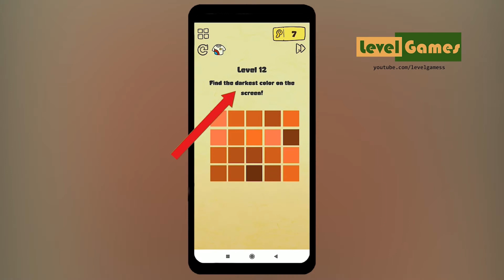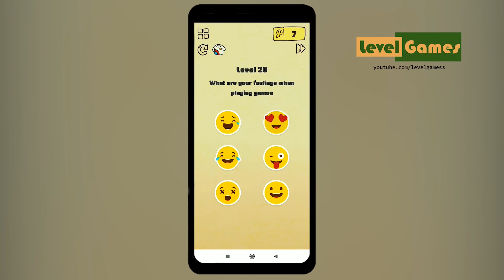Brain Crazy IQ Challenge Puzzle [ Level 1-25 ] Gameplay Solution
Brain Crazy: IQ Challenge Puzzle Level 1-25 android gameplay solution.

* Let me know If any video in this channel shows too much ads,I will remove extra ads.

*About -
📌 What do you know about your IQ? Do you want to discover your IQ?

😊 Brain Crazy Blow is a puzzle game, brain game, brain puzzle, brain test, iq test with fun, surprising and addictive questionnaires. Try playing it to see how smart and creative you are. Just play a few minutes a day, you've exercised your mind, made easy. Every day, you get a fresh workout to keep you challenged.

🎉 Flexibility, intuition, out of thought, imagination, brainstorming are things you need to overcome challenges. Brain Blow helps you train your brain and test your abilities. Sometimes, the answers go beyond what you think, that's when you open your mind, not restricted to thinking.